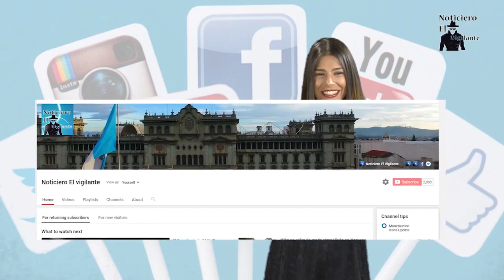Barandillas de cristal y alcohol, la peor combinación para una fiesta cumpleaños